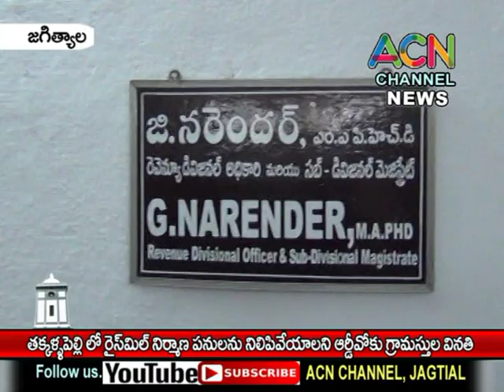జగిత్యాల : తక్కళ్లపెల్లిలో నిర్మించే రైస్ మిల్లు నిర్మాణం నిలిపివేయాలని ఆర్డీవోకు గ్రామస్తుల వినతి